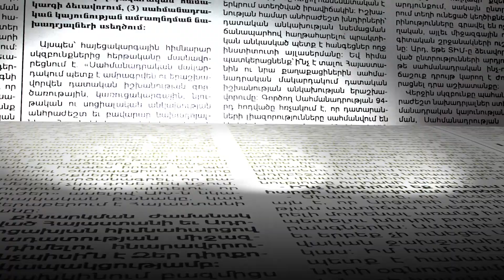Նիկոլ Փաշինյանն իր հայտարարություններով խոստովանում է, որ ղեկավար չէ. Արմենուհի Կյուրեղյան